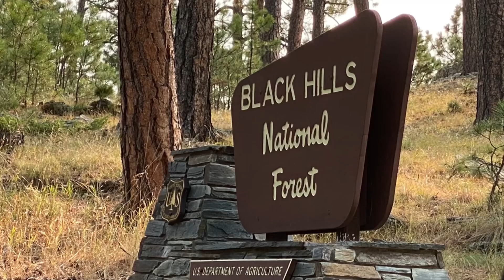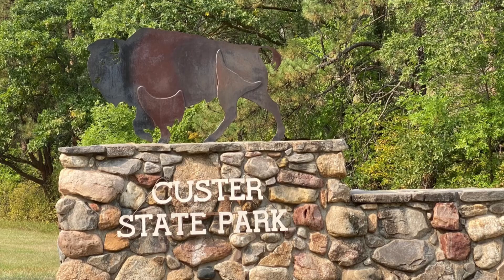Custer State Park | Wildlife Loop at Custer State Park South Dakota